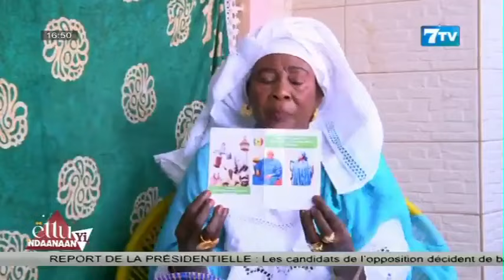Regardez la belle description de l’arbre généalogique d’Amadou BÂ